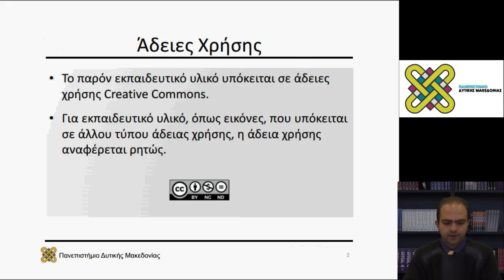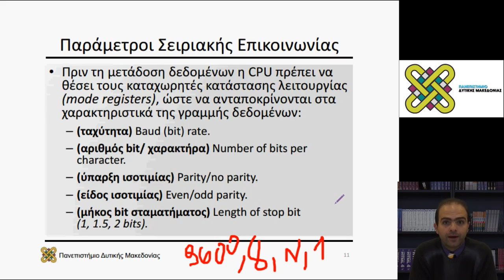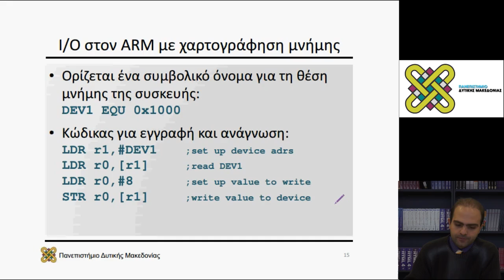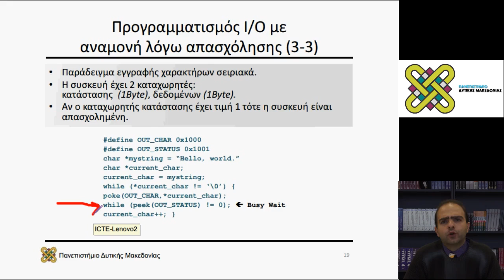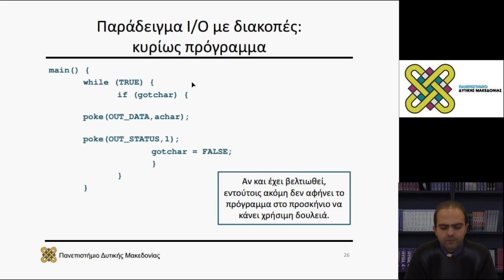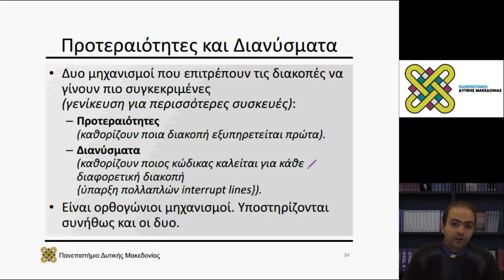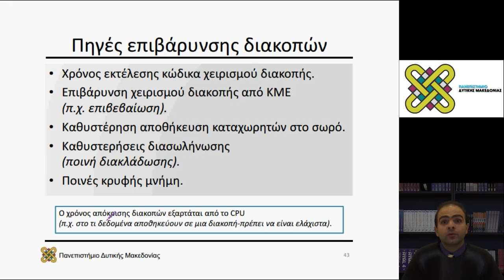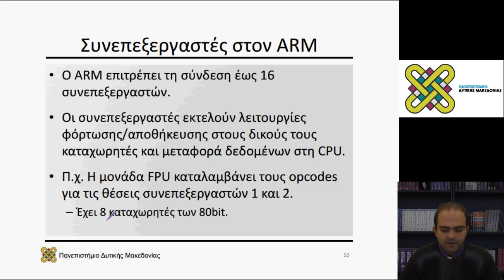Ενσωματωμένα Συστήματα, Διάλεξη 07 - Μηνάς Δασυγένης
Περιεχόμενα Ενότητας: Κεντρικές Μονάδες Επεξεργασίας.